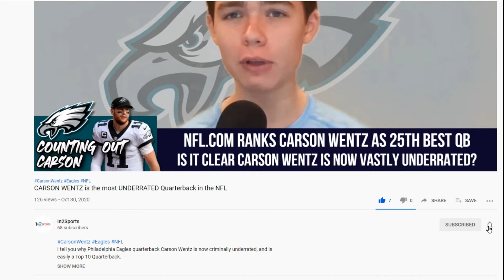Week 10 NFL Best Bets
In this video, I go over my favorite picks ATS for week 10 of the NFL Season. I talk about 49ers/Saints, Buccaneers/Panthers, Bills/Cardinals and Vikings/Bears.
His channel^